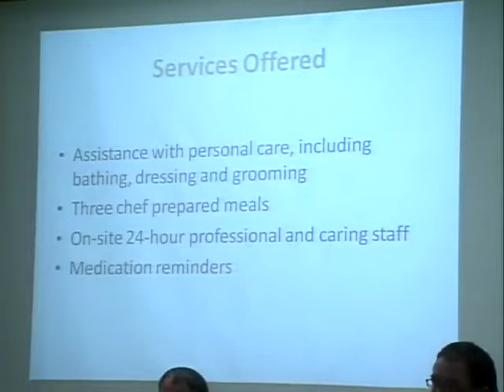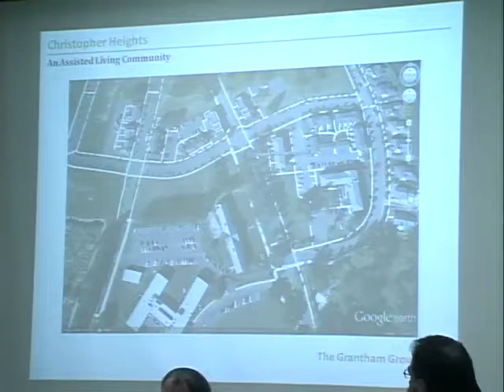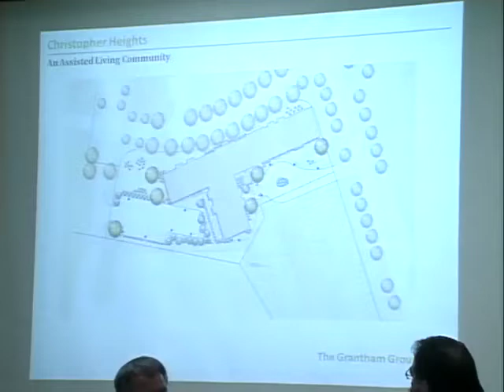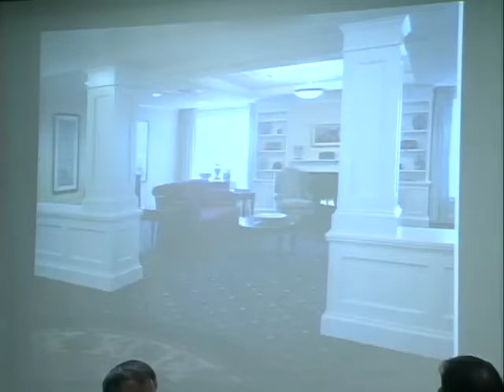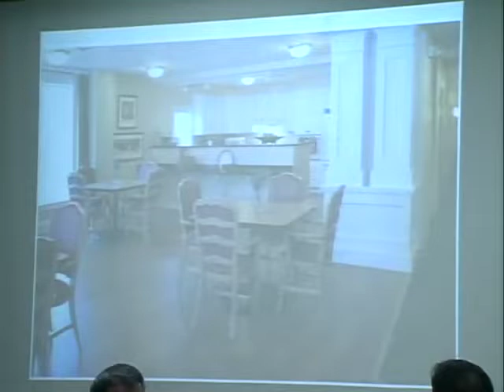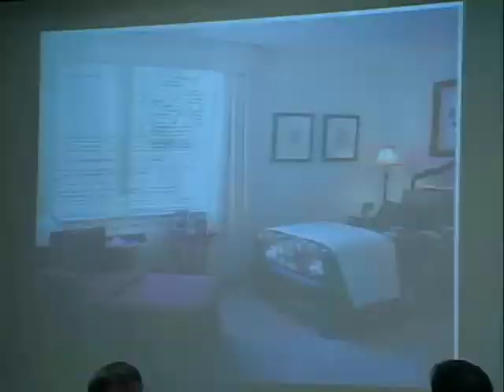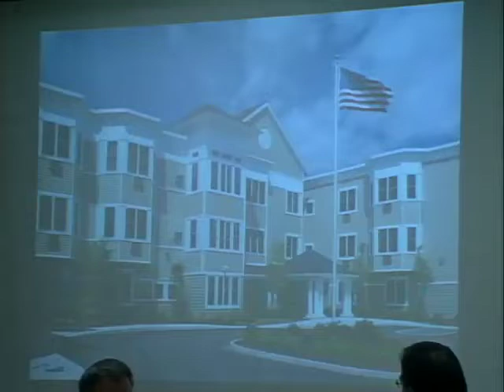Northampton City Council 2/21/13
Northampton City Council Meeting for February 21, 2013